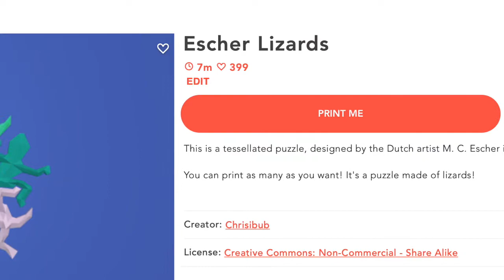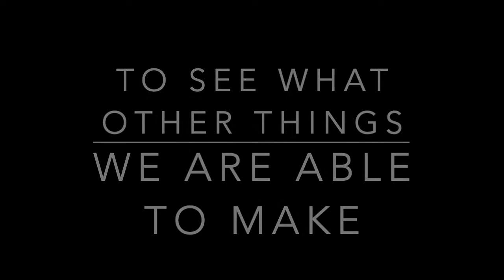3D Printer Lizard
Use this link to what other things we can make in our videos.